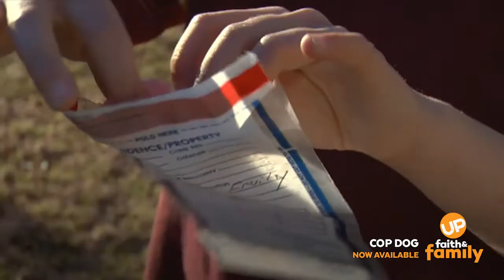Cop Dog - Movie Preview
When a cop is killed after being hit by a car while chasing two crooks, his son and their dog set out to find the criminals. Stream the movie "Cop Dog" with your UP Faith & Family subscription.

RATED TV-PG